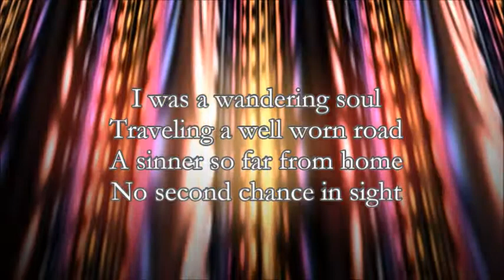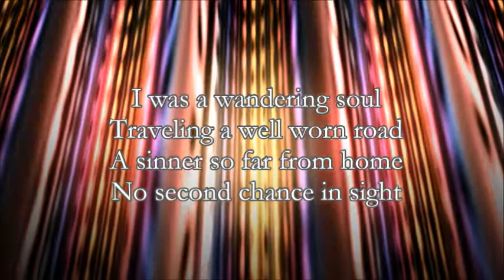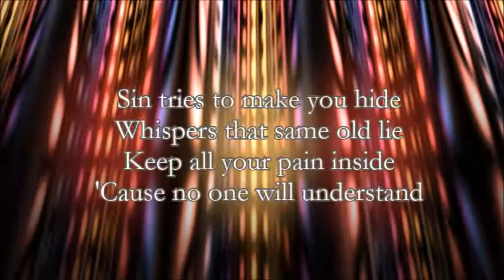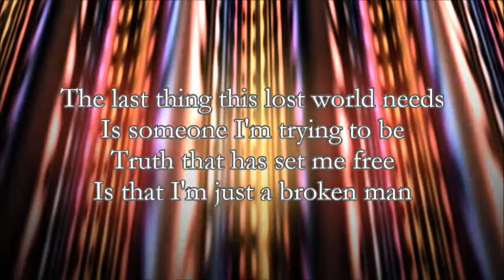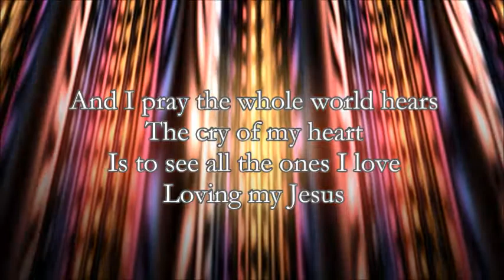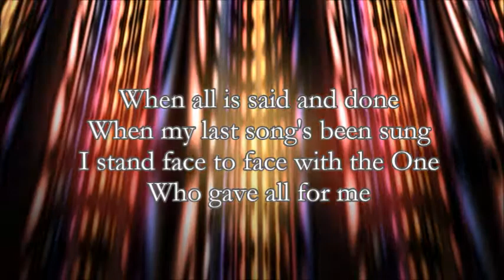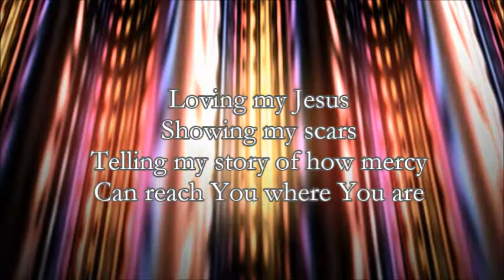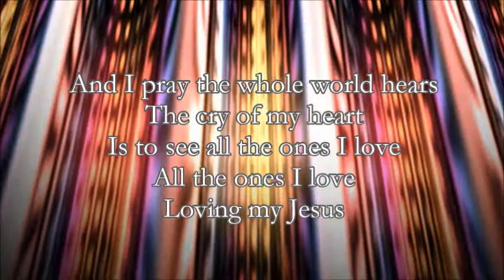Casting Crowns Loving My Jesus (Lyric Video)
This is the last song in this album:)